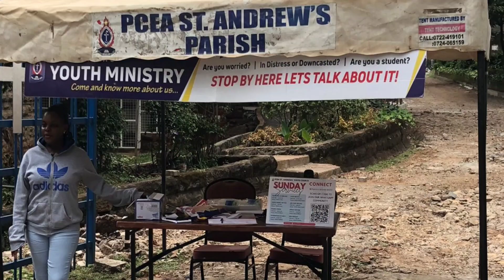🥳Youth Awarenes Month_August 2024_Recap!🤩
⚡️In August, we had an incredible month packed with impactful events focused on empowering the youth, from teenagers to young adults. Our highlights included the vibrant colour fest, creative Paint Works, and insightful inhouse sessions covering important topics like navigating life’s highs and burning passions, entrepreneurship; empowering startups, and nurturing healthy mother-daughter relationships. 🤩

We also hosted a Fresher's Week, Outreach & Enrich, where we connected with first-year students, and dedicated a whole week to Prayer Emphasis with the powerful theme, "And When We Pray" To top it all off, our Ignite Worship Experience was nothing short of exhilarating and spirit-filled!🔥